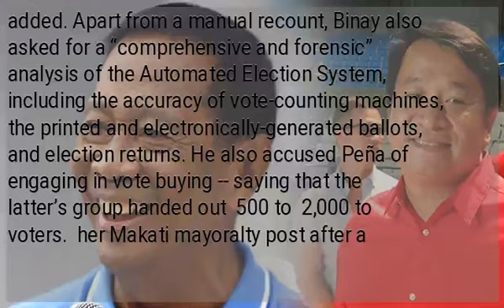Jejomar Binay files electoral protest vs. Makati Rep. Peña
Metro Manila (CNN Philippines, July 16)— Former Vice President Jejomar Binay on Monday filed an electoral protest against Kid Peña, who beat him for a congressional seat in Makati City during the midterm elections. Binay, in a 70-page protest filed before the House of Representatives Electoral Tribunal (HRET), contested the election and proclamation of Peña, who won as Makati City 1st District Representative by a margin of 5,806 votes. 71,035 votes, according to the Board of Canvassers, while Binay only had 65,229.  “This election protest is not filed out of spite. It is a challenge to uncover the true will of the people, the voters of Makati City.” Binay wrote in the document dated July 15. Citing "various manifestations of fraud, anomalies, and irregularities,” Binay appealed for the tribunal to conduct a manual recount of votes in all 235 clustered precincts in the city. “There were simply numerous reports of machine malfunctions, voter disenfranchisement, and other issues pertaining to widespread fraud,” the protest read. “Considering the “slim margin” between their vote counts, the electoral protest said the votes in contest are “crucially determinative” of the true Representative of Makati’s first district. “As it is, the proclamation of (Peña) was based on figures plagued by mysteries,” it added. Apart from a manual recount, Binay also asked for a “comprehensive and forensic” analysis of the Automated Election System, including the accuracy of vote-counting machines, the printed and electronically-generated ballots, and election returns. He also accused Peña of engaging in vote buying -- saying that the latter’s group handed out ₱500 to ₱2,000 to voters. her Makati mayoralty post after a landslide victory against her brother, Junjun.  Meanwhile, Abby's husband, Luis Campos, also won as fourth district representative of Makati with a total of 90,736 votes from the official tally.